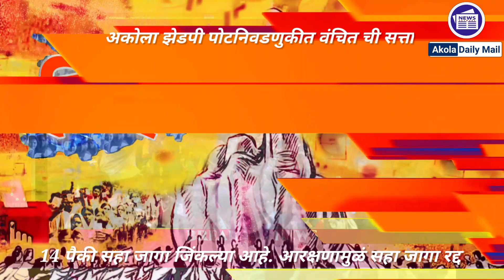अकोला जिल्हा परिषद पोटनिवडणूक निकालात वंचित ची सत्ता कायम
*अकोला झेडपी पोटनिवडणुकीत वंचित ने मारली बाजी*

अकोला जिल्हा परिषद पोटनिवडणूक निकालात वंचितने बाजी मारली आहे. 14 पैकी सहा जागा जिंकल्या आहे. आरक्षणामुळं सहा जागा रद्द झाल्यानंतर वंचितच्या 16 जागा झाल्या होत्या. आता सहा जागा जिंकत वंचितनं आपल्या 6 जागा कायम ठेवल्या आहेत.  त्यांना एका अपक्षांचा पाठिंबा आहे. त्यामुळं त्यांचा आकडा 23 होत आहे.  तर दुसरीकडे शिवसेना 13, काँग्रेस-राष्ट्रवादी प्रत्येकी 4-4 अशा आठ, प्रहार एक तर दोन अपक्ष त्यांच्या गटाचे समर्थित दोन अपक्ष असे महाविकास आघाडीच्याही 23 जागा होत आहे. तर भाजपच्या 5 जागा आहेत. जर भाजप मागील निवडणुकीप्रमाणं तटस्थ राहिली तरीही आता वंचितचा रस्ता हा खडतर दिसून येत आहे.